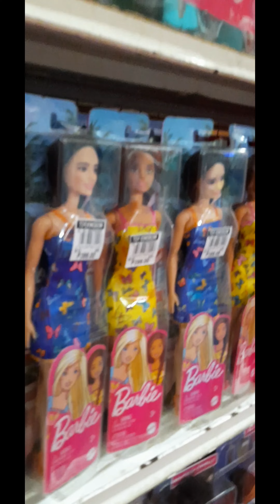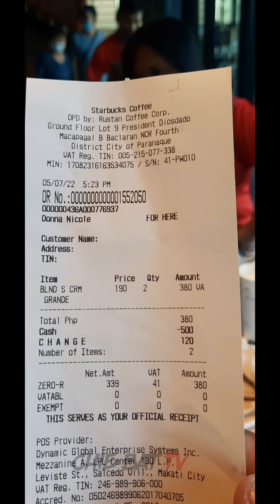PASYAL MUNA KAME